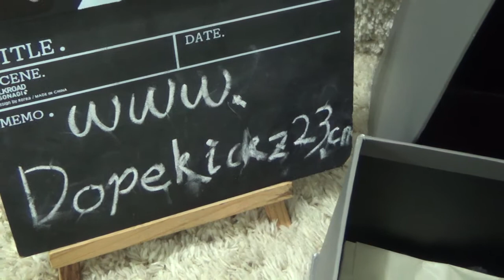Authentic Adidas Yeezy 750 Boost x Supreme Black Review from Dopekickz23